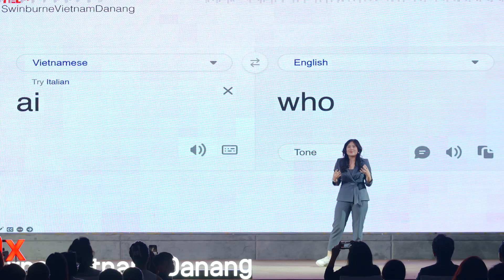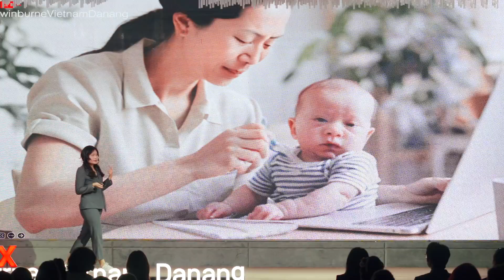The Rise of AI: To Lead or To Be Led | Thi Minh Thi Ho | TEDxSwinburneVietNamDanang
The speaker shares a personal experience regarding her mother's cancer diagnosis, which highlights the potential of AI in healthcare for early detection and treatment. This experience motivated her to confront her own fears about technology. Initially feeling overwhelmed, she discovered valuable insights for non-tech individuals looking to adopt new technologies. Through her journey, she learned the significance of staying informed, developing relevant skills, and using user-friendly AI tools to navigate the evolving landscape.
She emphasizes the need for individuals to upskill and reskill to remain competitive, highlighting that while AI may automate certain jobs, it also creates new opportunities. Embracing technology as a collaborator and developing essential skills like critical thinking and creativity are crucial for success in an AI-driven future.

Thi Ho is a leading figure in the world of artificial intelligence startups, currently serving as the Chief Marketing Officer (CMO) at EM&AI, an AI voice analysis company valued at over $10 million. As a representative of EM&AI, they have championed the company's success by actively participating in and winning numerous prestigious awards, both domestically and internationally. These accolades include recognition as a Top 10 AI Disruptor at Expand North Star, as well as securing first place in the Startup Pitching competition organized by Vinasa (Vietnam Software & IT Services Association), Techfest 2020 runner-up, First prize AI Accelerator Challenge, Top 05 AI For Good in Vietnam - Thailand region organized by the United Nations, Vietnamese representative chose to enter "Highway to 100 Unicorn Startup" organized by Microsoft. These achievements solidify EM&AI's position as a frontrunner in the AI landscape. This talk was given at a TEDx event using the TED conference format but independently organized by a local community.